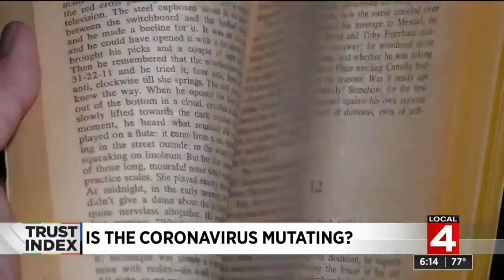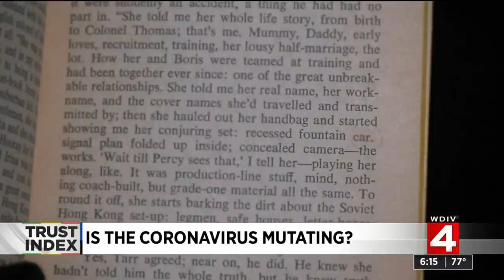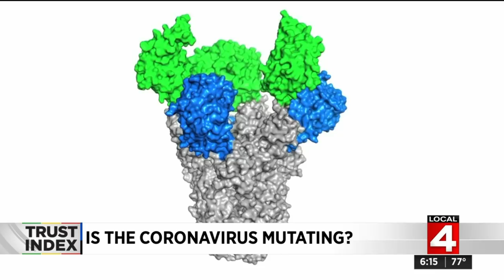Fact Check: Has coronavirus (COVID-19) been mutating?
Since the beginning of the outbreak, scientists have known the genetic sequence of COVID-19, but over time, researchers have seen it change, giving rise to the theory coronavirus is mutating.